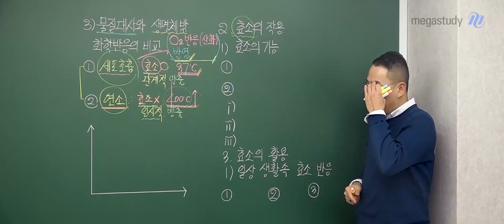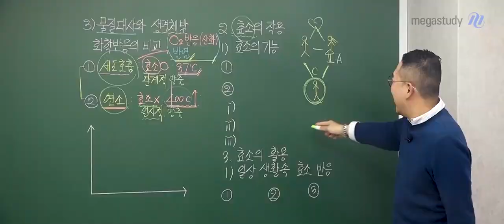[메가쌤 짤 - 통합과학 장풍T] 장풍쌤의 그때 그 시절